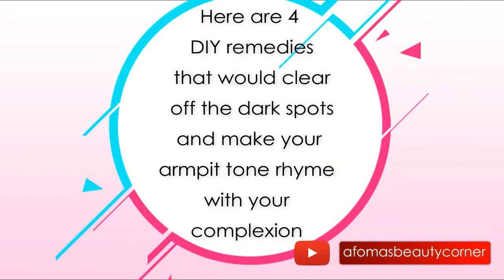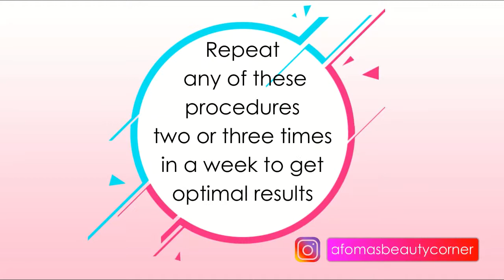4 ways to lighten underarms naturally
4 ways to lighten underarms naturally

Dark underarm/armpit is  usually a sore sight to behold. It keeps most people from wearing sleeveless shirts/ swimsuits in public places.
What actually causes dark armpits?
1) Deodorants
2) Dead skin cells - lack of exfoliation
3) Friction resulting from tight shirts
4) Irritation from shaving
Here are 4 DIY remedies that would clear of the dark spots and make your armpit tone rhyme with your complexion

1) Potato: blend some potatoes, squeeze out the juice, and apply on your armpit. Wash the juice off after ten minutes with water.
2) Lemon: Cut one lemon into slices, rub one of the slices on your armpit, and wash off after ten minutes.
3) Orange Peel: Fetch one tablespoon of rose water and one tablespoon of milk. Mix them with powdered orange peel to form a thick paste. Apply the paste in the dark areas and wash off after fifteen  minutes.
4) Cucumber: Cut some slices of cucumber into a bowl. Rub the slices on your armpit, and wash off with cool water after ten minutes.
Repeat any of these procedures two or three times in a week to get optimal results.